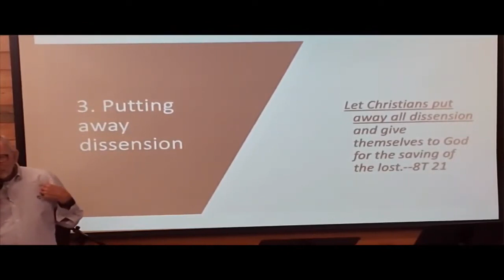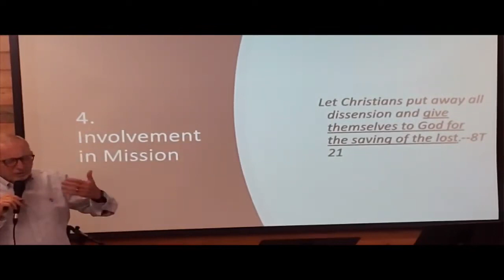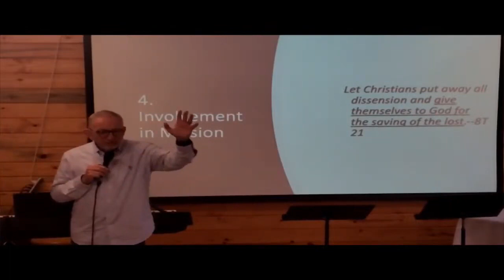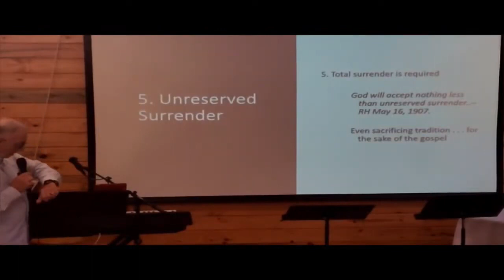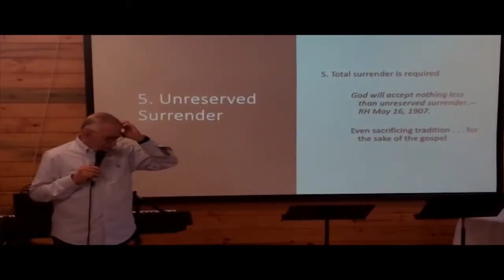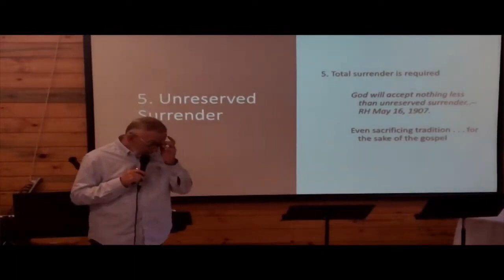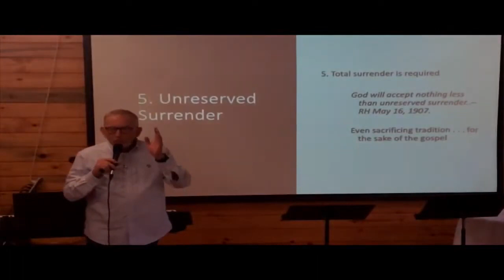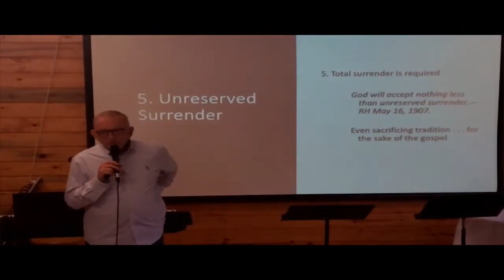2023 09 16 Leadership Presentation 1